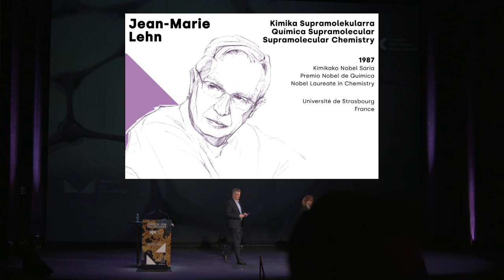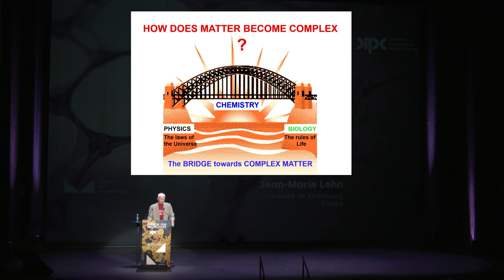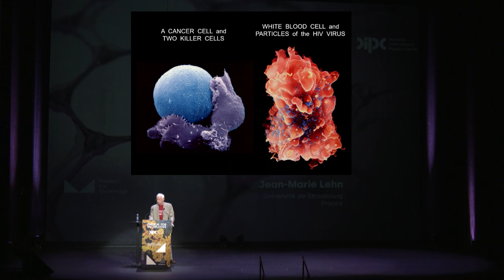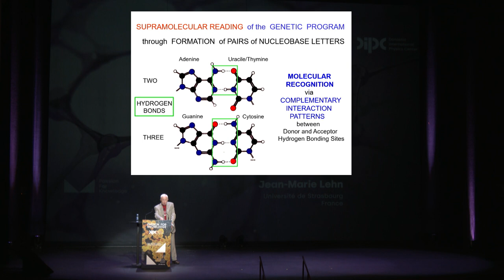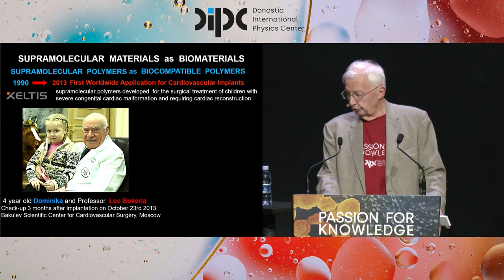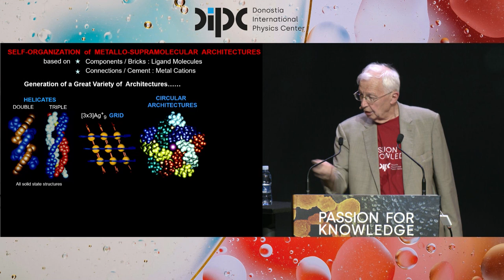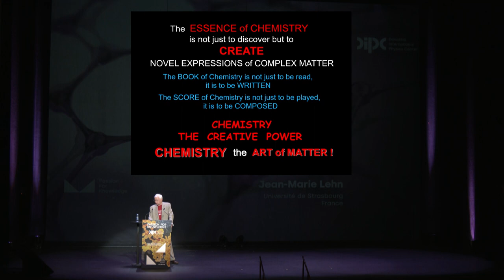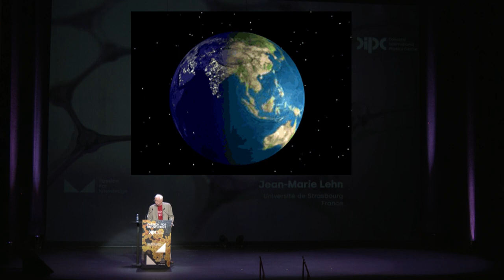Passion for Knowledge 2023 – Jean Marie Lehn (EN)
Steps towards complex matter: Chemistry!

Jean-Marie Lehn
Supramolecular Chemistry
Nobel Laureate in Chemistry 1987
University of Strasbourg